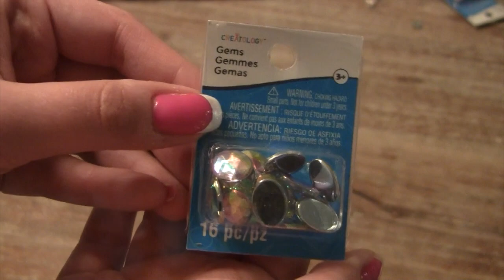Custom Bedazzled Shoes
Supplies:
Shoes: BCBG suede from DSW on clearance
GLUE: E6000
Beads: Micheal's & Ebay Flatback Pearls